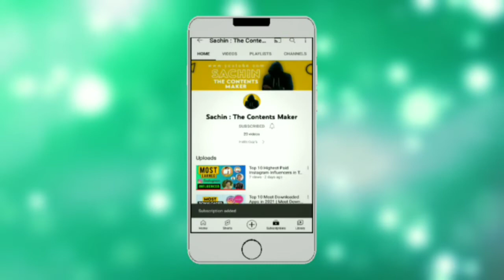Top 10 Most LUXURIOUS TRAINS in india 2022 | Best Royal Train in india 2022 | 5 Star trains In India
AAJAO! Mere Social Family me